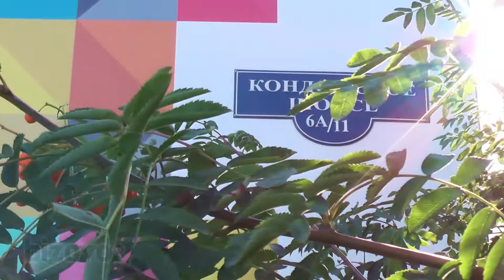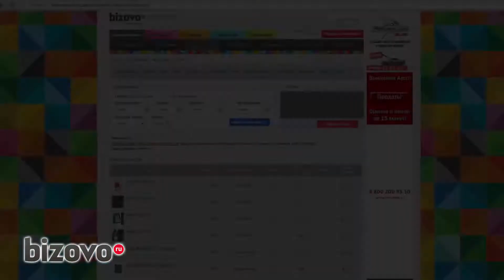Продажа Toyota Vitz 2004 года в Новокузнецке на bizovo.ru